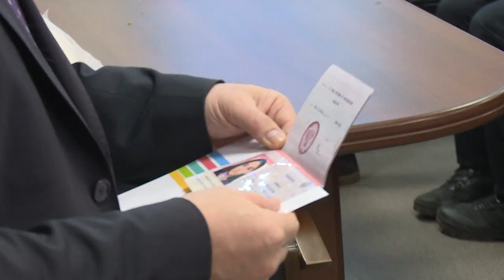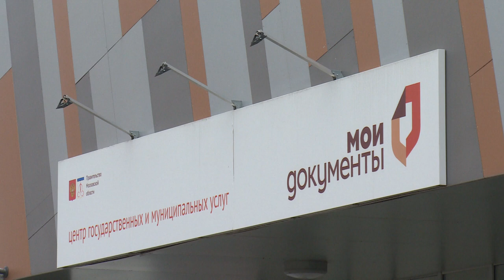Вручение паспортов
12-ти школьникам вручили паспорта. В нашем муниципалитете свой главный документ 14-летние жители получают в торжественной обстановке. На церемонии работала наша съемочная группа.